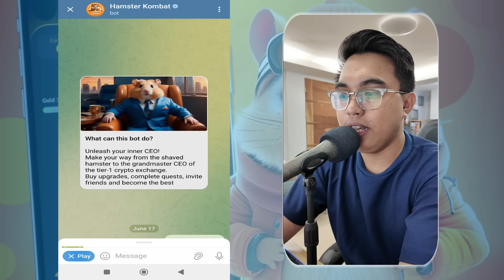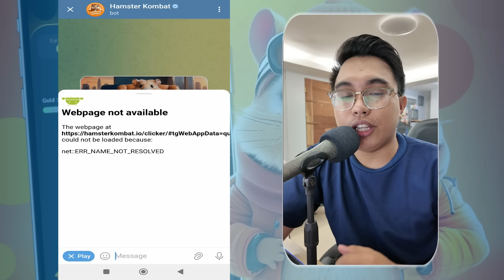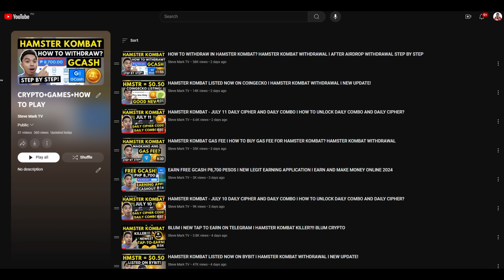HAMSTER KOMBAT IS DOWN! HAMSTER KOMBAT BANNED ACCOUNTS FOR AUTO-CLICKER! HAMSTER KOMBAT LOGIN ERROR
Hamster kombat is down right now. You will experience an error in logging in your account.